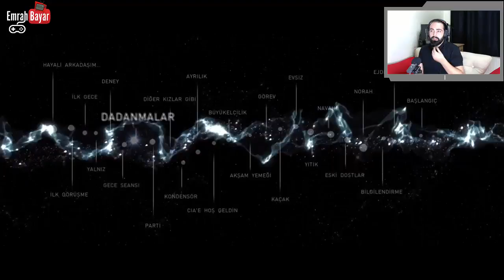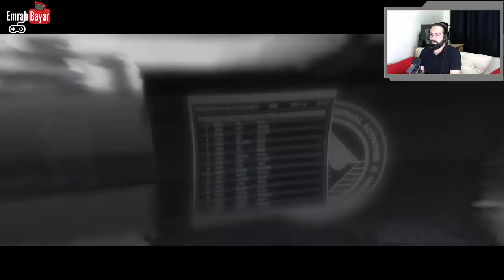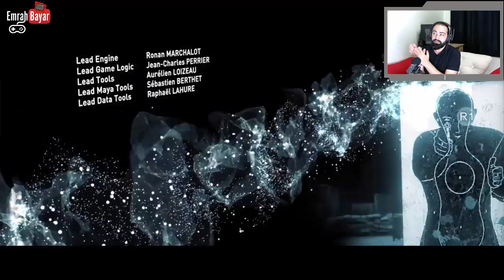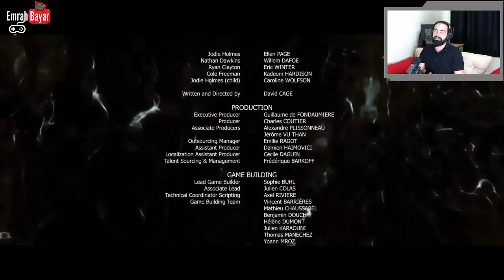Beyond : Two Souls | Kara Güneş | Türkçe | Bölüm 10 | Final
Videoyu beğendiyseniz ;